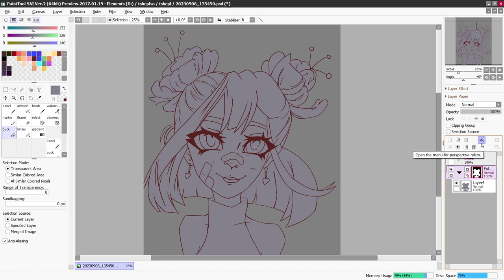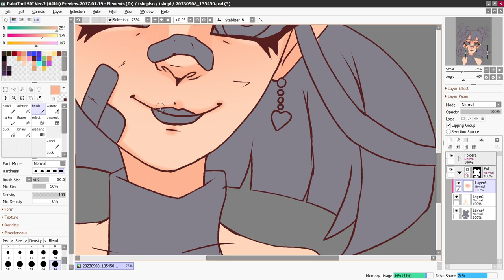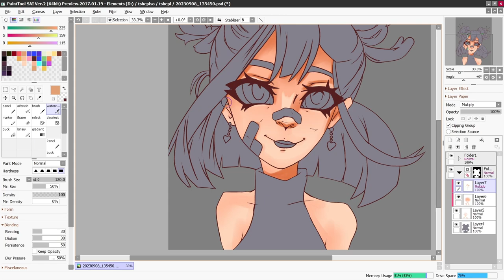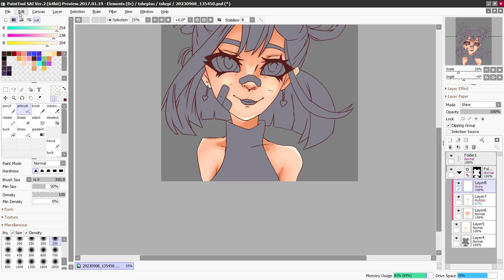Transform Your Look: Master the Secrets of Skin Coloring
In this video, we are going to explore the secrets of skin color and how to master the art of skin coloring. You will learn how to get the results you want in a short time, and without any pain or discomfort.

If you are interested in changing your look and want to learn how to do it effectively, then this is the video for you. In this video, we are going to explore the different skin color techniques and how to use them to get the look you desire. You will learn how to get the perfect skin color without any pain or discomfort!